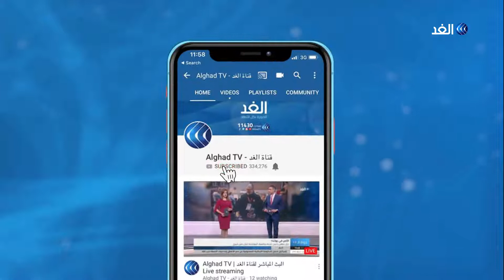مراقبة هواتف المسافرين بخطوط القطارات في لندن .. ما هي المخاوف؟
أثارت عملية تطوير شبكة_الإنترنت في خطوط القطارات في لندن جدلا كبيرا بين المستخدمين لا سيما فيما يتعلق بمراقبة هواتفهم رغم الترحيب بالخطوة. وأعلنت شركة نقل لندن أن شبكة الإنترنت ستغطي نحو 97% من مجموع أنفاق وخطوط قطارات لندن، وأنه مقابل الإنترنت المجاني سيكون هناك مراقبة لأماكن هواتف المسافرين... المزيد من التفاصيل يتحدث من لندن إياد بركات الخبير في الإنترنت و الإعلام الجديد، مع محمد المغربي، عبر الفقرة الإخبارية.